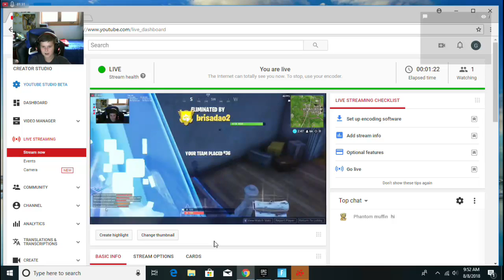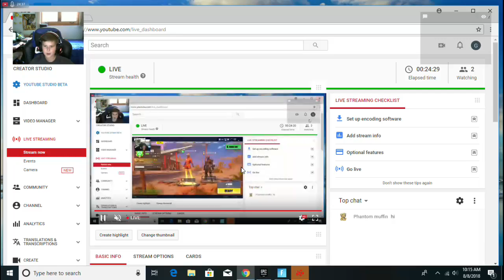First Fortnite stream! with Eddie.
Eddie and I will be playing duos!